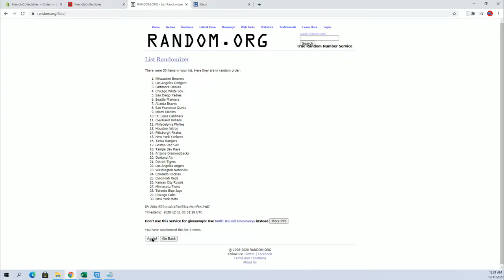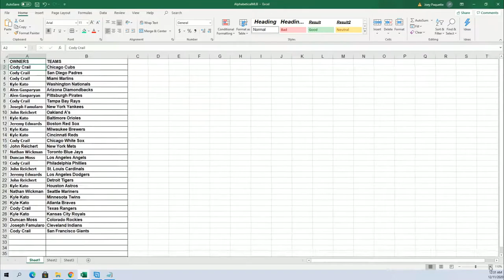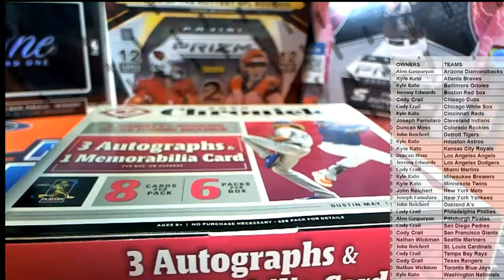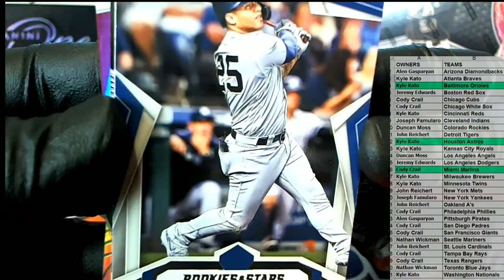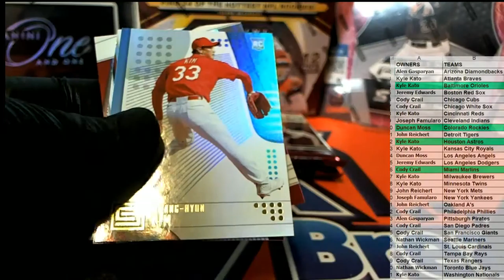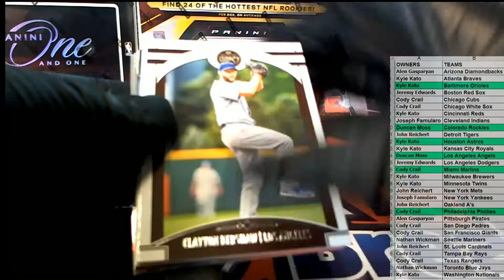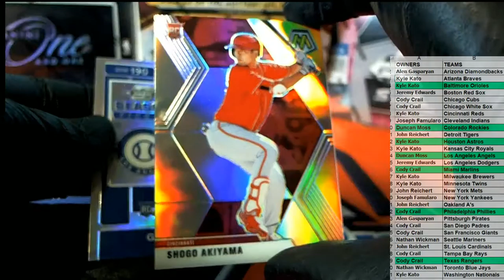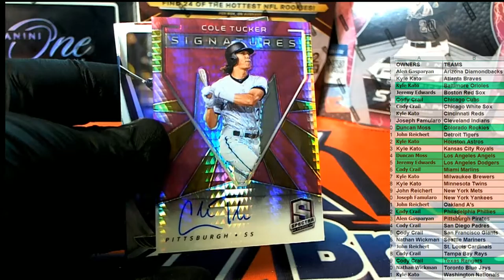2020 Panini Chronicles Baseball ID 20CHRONBASE130